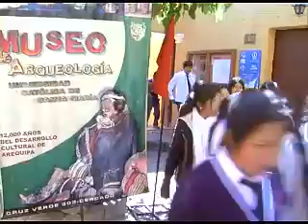Maucallacta part 2 español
Reportaje para la televisión polaca de la inauguracion turistica del sitio arqueologico de Maucallacta, oráculo inca que se encuentra en las faldas del nevado Apu Coropuna, la informacion mostrada contiene bastante información de primera mano sobre las excavaciones hechas, las mismas que han sido investigadas y reconstruidas por arqueologos peruanos y polacos.
Autoridades y visitantes se ven involucrados en un tinkuy de llamas de la comunidad de Rio Blanco...
Tiene 3 partes de como 9 minutos cada una.